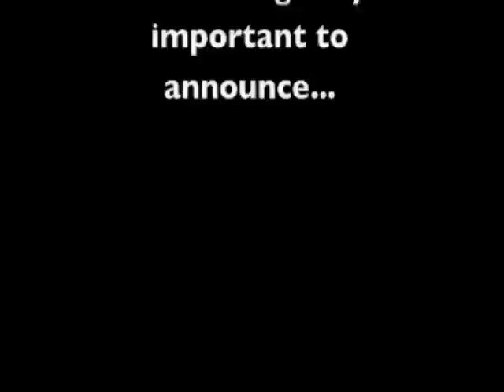Camile Velasco - CamileTV - Birthday Special!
Camile has a special announcement to make...

next week...